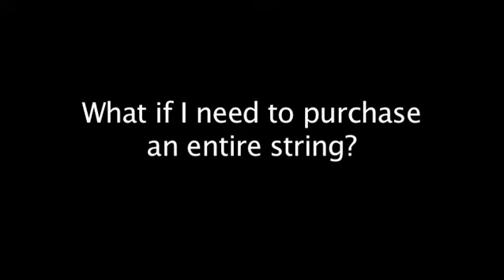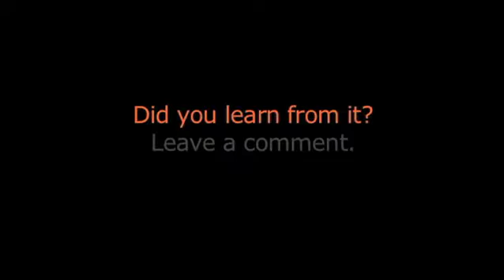The Steps in Buying a Horse - Corky Linfoot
Be sure to check out for a complete video library and access to all Polo Development online resources.